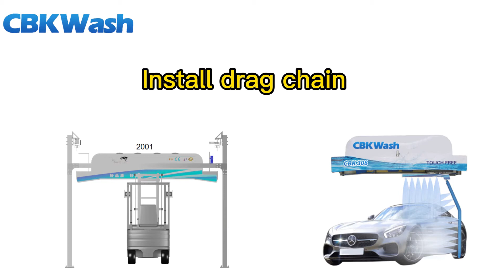10 Install drag chain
CBK car wash machine install videos, the part of 10th step-Install drag chain